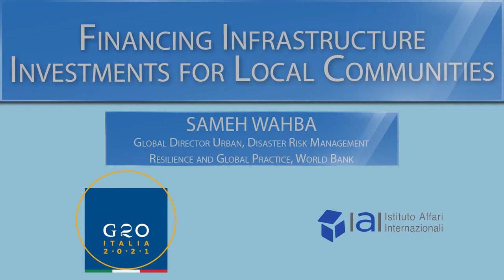Financing Infrastructure Investments for Local Communities - Sameh Wahba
Sameh Wahba - Global Director Urban, Disaster Risk Management, Resilience and Global Practice, World Bank.

The Istituto Affari Internazionali is pleased to announce the second Infrastructure Working Group workshop under the Italian G20 Presidency on local infrastructure. As the world gradually recovers from the pandemic crisis, most governments are designing strategies to revive long term growth. A key success factor will be the capacity to restart and reorient infrastructure investments. In this context, investments in local infrastructures are particularly important because social needs, work habits and production patterns have been greatly affected by the Covid-19 pandemic, whose impact has been more severe on urban areas, the informal sector and marginalized groups, especially in developing countries. Investments in local infrastructures will therefore be crucial to address the short-term need to sustain recovery while addressing long standing problems posed by climate change and social exclusion.